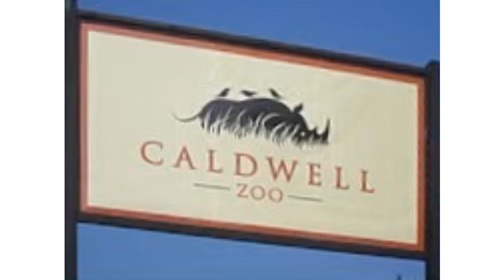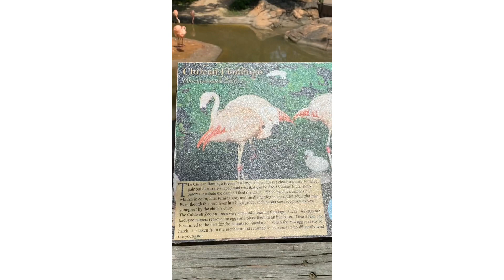Road Trip to Caldwell Zoo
Caldwell Zoo is located in the city of Tyler, Texas